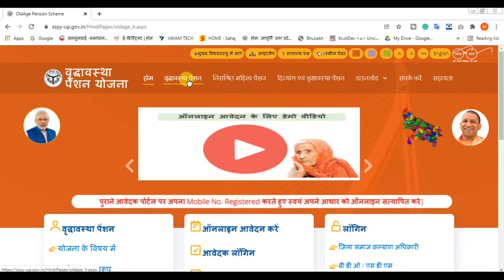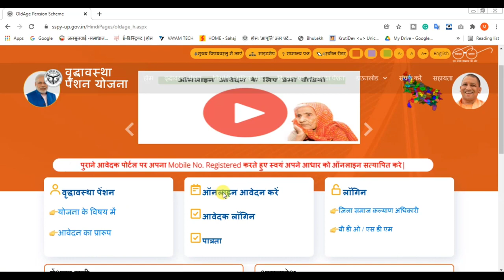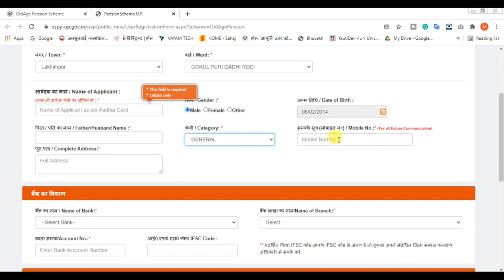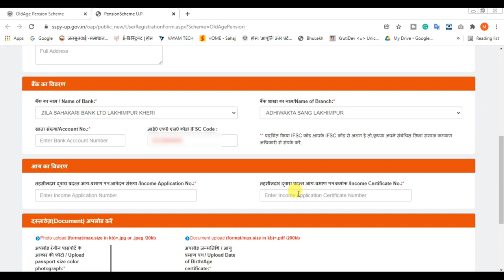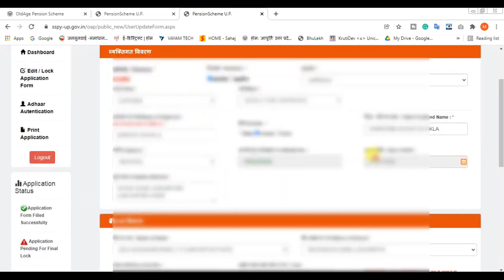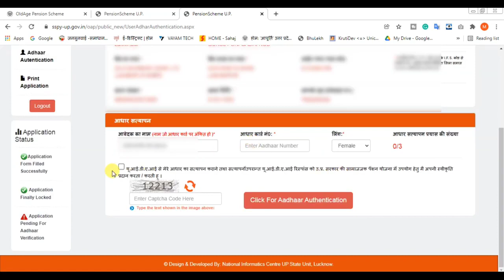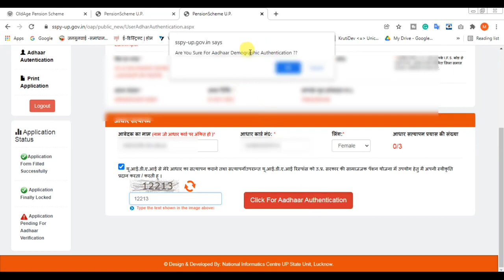old age pension up online apply 2022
old age pension apply online
old age pension in up
old age pension scheme
old age pension up
up old age pension
up old age pension form
up old age pension scheme
vridha pension
vridha pension kaise check kare
vridha pension online
vridha pension online kaise kare 2021
vridha pension online kaise kare 2022
vridha pension online kaise kare 2022 bihar
vridha pension online kaise kare 2022 up
vridha pension online kaise kare 2021 up 3

vridha pension online kaise kare 2022 7
how to apply for old age pension online 8
bridha pension online kaise kare 5
old age pension up online apply 2022 10
old age pension online apply 2022 3
vridha pension online kaise kare 3
vridha pension online 6
budhapa pension online apply 4
vridha pension 6
vridha pension kaise check kare 3
वृद्धावस्था पेंशन 4
old age pension apply online 5
vridha pension online kaise kare 2022 up 7
old age pension up 4
up old age pension 4
up pension online registration 3
pension form kaise bhare 3